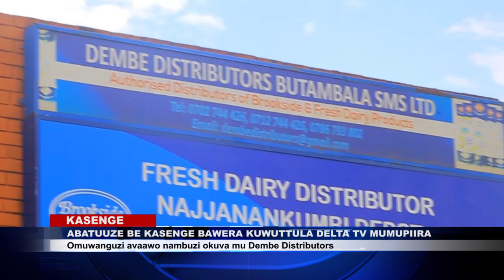DELTA TV VS KASENGE FC